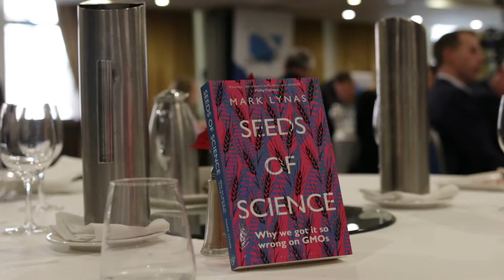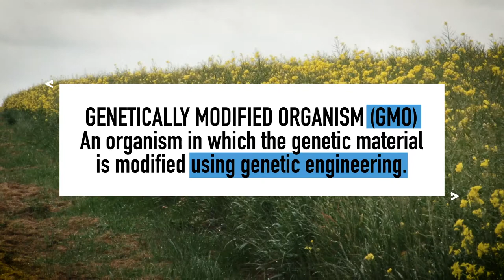The Anvil Episode #2 | Mark Lynas | Finding truth in the GMO debate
From an anti-GMO activist to a GMO advocate - The Anvil speaks with author and environmental activist, Mark Lynas, about finding scientific truth in the GM cropping debate.